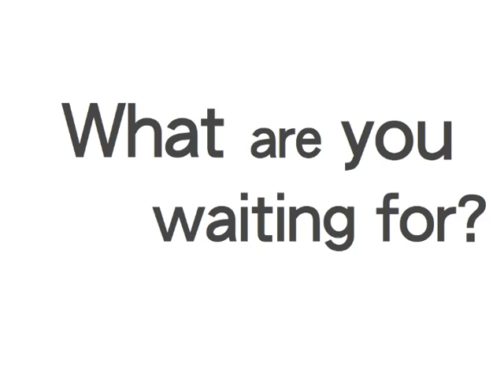The Jennifer Murphy Show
Starring Jennifer Murphy and featuring funny clips, live guests, educational content and hilarious stunts... this is a show you won't want to miss!  Sign up to become a Go Girl and receive new episodes of the show each week!